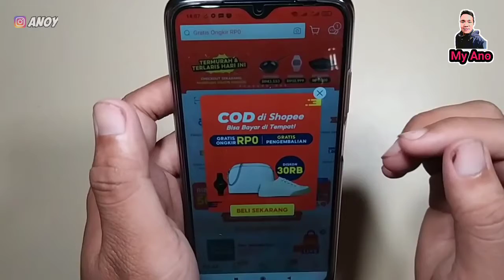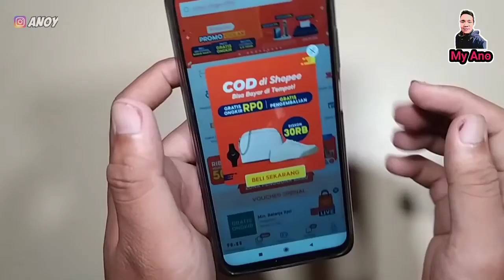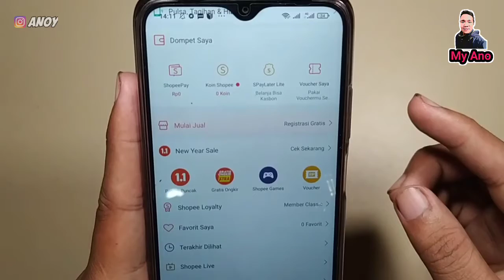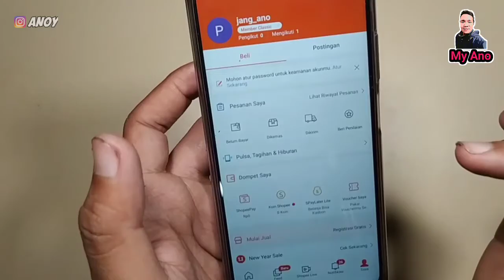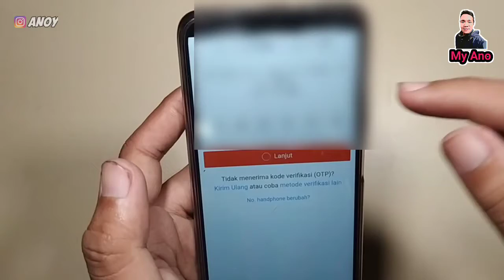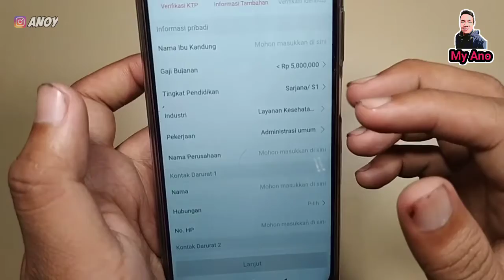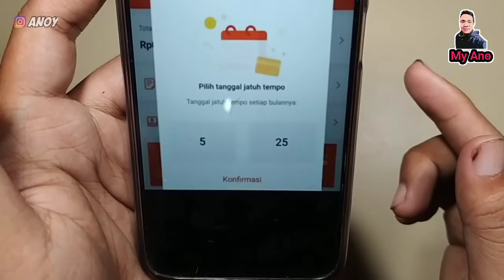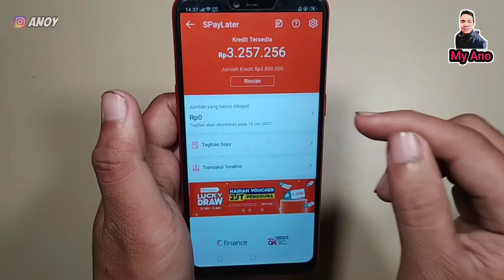Cara Aktifkan Shopee Paylater di Tahun 2022 | SPayLater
2022, cara mengaktifkan shopee paylater
padahal sudah top up